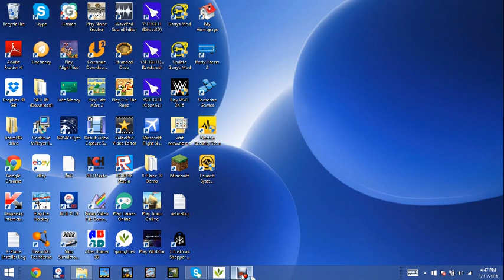AIR SHOW!!!!!!/Flywings flight simulator Paris 2015 #5